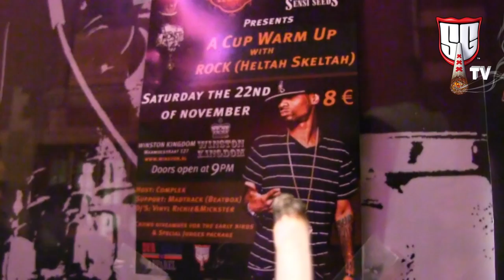LIVE SHOW with Rock Heltah Skeltah Cannabis Cup Warm Up Party Smokers Guide TV Amsterdam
- Rock from Heltah Skeltah warms up the crowd for the Cannabis Cup in Amsterdam. Check out this live show also featuring Starrlight, Madtrack, and many more awesome artists!
to find out more about Rock.

All music used with permission and with thanks to the artists.

The Smokers Guide book is a map-based, full colour guide filled with handy tips, super discount coupons, rolling tippies and much more. It explains the legal situation in Amsterdam, and provides you with all the best info when travelling to Amsterdam. It also deals with how marijuana works, and how to select the best smoke for you! The Smokers Guide believes in high quality. It represents only good businesses that offer high quality products to their customers. The Smokers Guide has been making product reviews for many years now, testing the strains of marijuana currently available on the Amsterdam market.